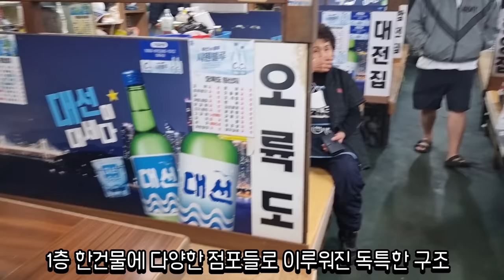혼술 9병 조지게 만드는 부산 온천포장센타 으~취한다~~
분위기가 너무 좋아서 혼술로 소주4병 맥주5병을 비우게 만드는
기적의 장소!!가격도 괜찮으니 부산 가보시면 꼭한번 방문해 보시는것 추천합니다!!

이메일
인스타
jobswa